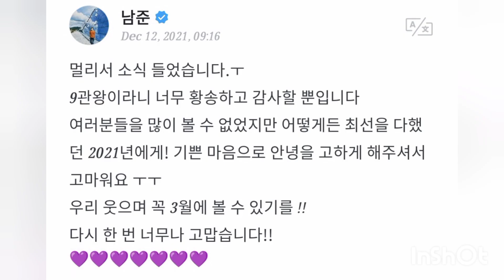RM say see u in March and thanks for Awards they won